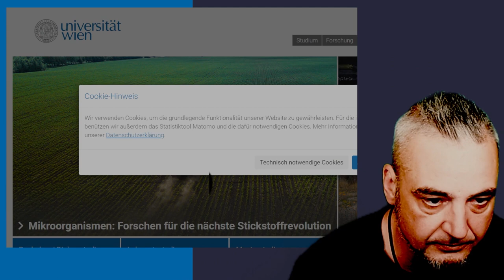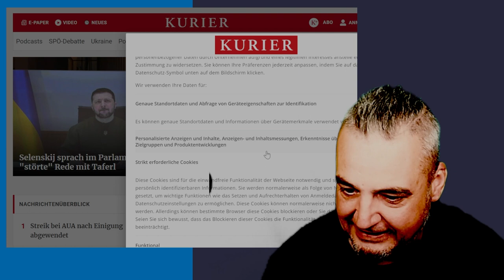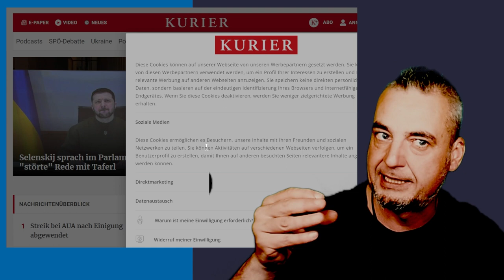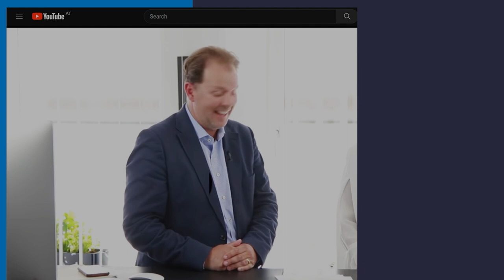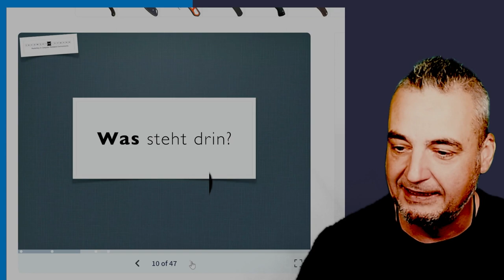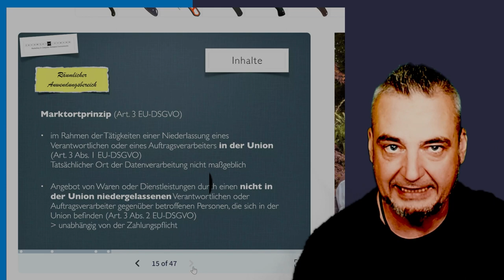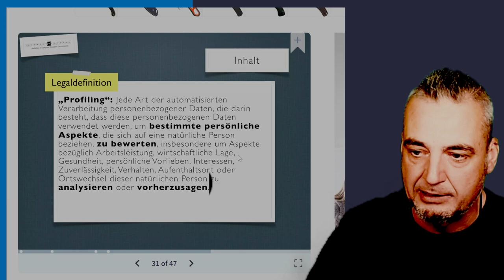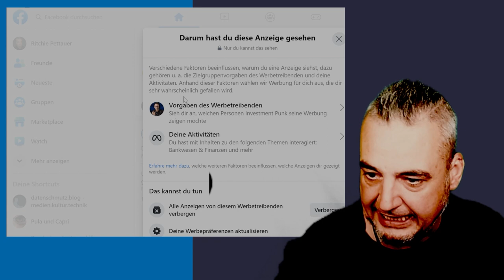Social Media A 04: DSGVO (Vorlesung an der Universität Wien im Sommer 2023)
Grundzüge der DSGVO und spezielle Auswirkungen auf die Social-Media-Kommunikation.

Dieses Video ist Teil der Vorlesung "Social Media A" am Institut für Publizistik- und Kommunikationswissenschaft der Universität Wien.

VO-Teilnehmer:innen finden weiterführende Informationen & Zusammenfassungen zu den einzelnen Einheiten auf moodle.univie.ac.at.